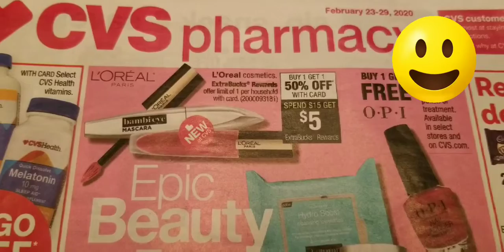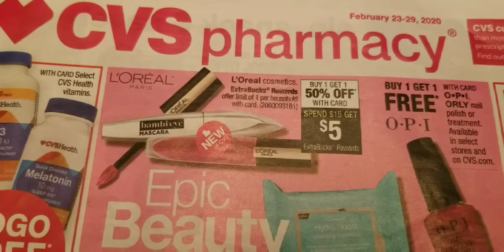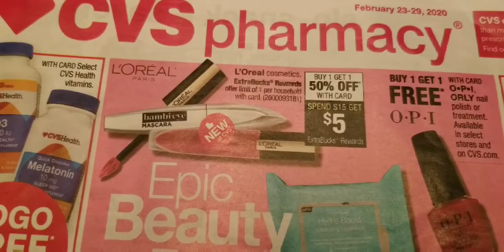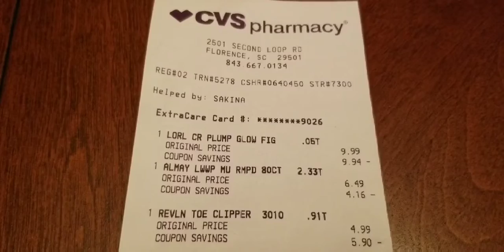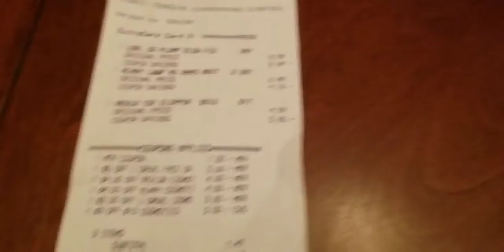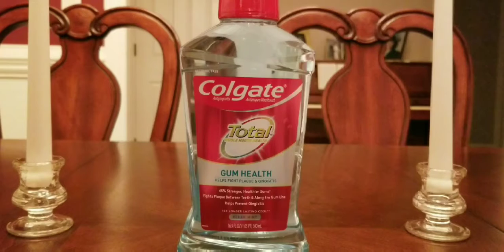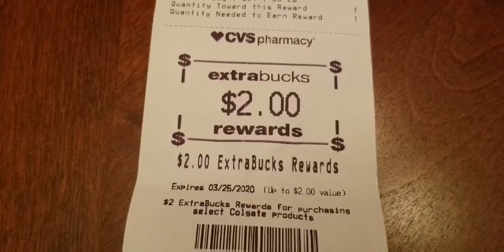CVS DEALS THIS WEEK 02/23/20-02/29/20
CVS DEALS THIS WEEK 02/23/20 - 02/29/20 These are my CVS Deals this week using cvs digital, coupons, cvs crts, and cvs extra bucks which made all my cvs transactions real cheap. cvsdealsthisweek02/23/20-02/29/20,